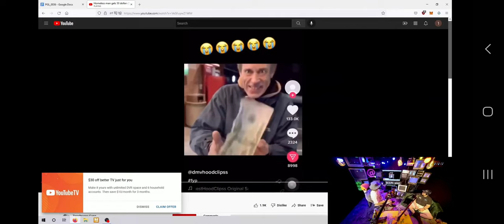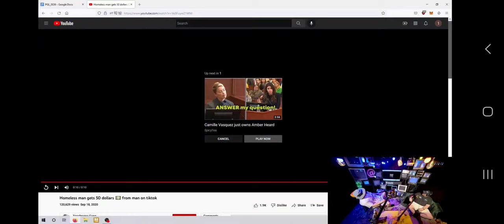Sam Hyde And Nick Rochefort On Steve-O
LIKE ME!